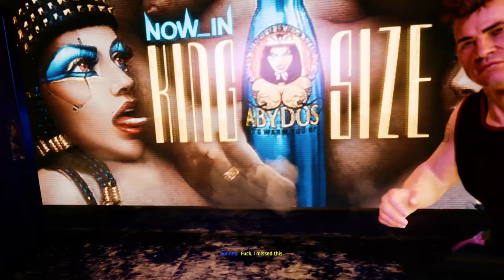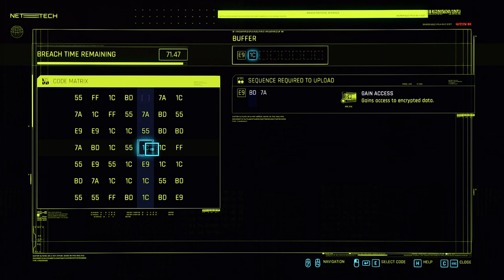Cyberpunk 2077 - Sidejob: Rogue & Johnny 02 Chippin' in - Party Johnny, Johnny items; to secret end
Cyberpunk 2077 - Sidejob: Rogue & Johnny 02 Chippin' in - Party Johnny, Johnny's jacket, aviators, gun & Porsche 911; for secret ending